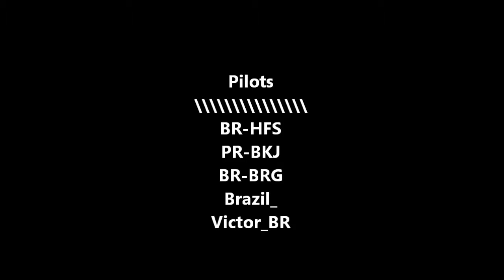Flightgear Super Tucano test 2